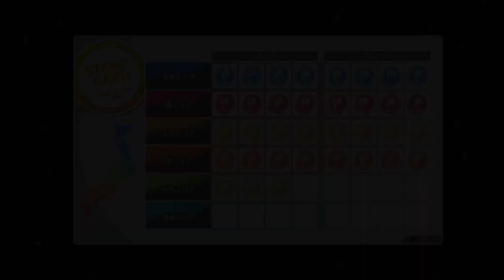The Idolmaster Starlit Season | LUMINOUS JAPAN 47 [DLC] - Central Area [Blocks 1 - Shizuoka]